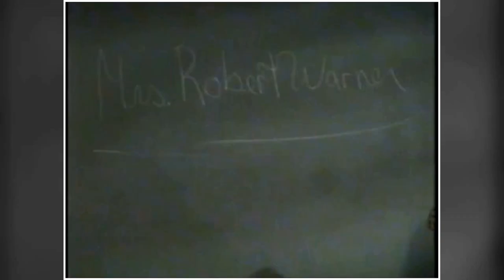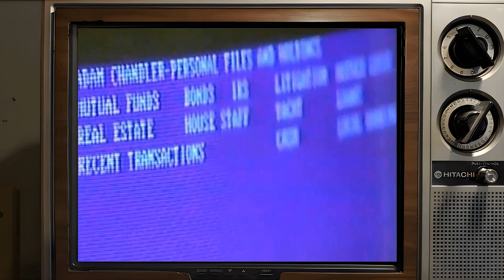All My Children TV Series A Masterpiece That Is Outdated For The Currrent Generation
Susan Lucci as Erica Kane
David Canary as Adam Chandler
Michael E. Knight as Tad Martin
Cameron Mathison as Ryan Lavery
Walt Willey as Jackson Montgomery
Alicia Minshew as Kendall Hart Slater
James Mitchell as Palmer Cortlandt
Eileen Herlie as Myrtle Fargate
Jacob Young as JR Chandler
Jill Larson as Opal Cortlandt
Julia Barr as Brooke English
Ray MacDonnell as Joe Martin
Thorsten Kaye as Zach Slater
Melissa Claire Egan as Annie Lavery
Rebecca Budig as Greenlee Smythe
Vincent Irizarry as David Hayward
Bobbie Eakes as Krystal Carey
Cady McClain as Dixie Cooney
Darnell Williams as Jesse Hubbard
Mary Fickett as Ruth Martin
Chrishell Stause as Amanda Dillon
Richard Shoberg as Tom Cudahy
Ruth Warrick as Phoebe Tyler Wallingford
Debbi Morgan as Dr. Angie Baxter Hubbard
Aiden Turner as Aidan Devane
Ricky Paull Goldin as Jake Martin
Frances Heflin as Mona Tyler
Kelly Ripa as Hayley Vaughan
James Kiberd as Trevor Dillon
Candice Earley as Donna Beck
John Callahan as Edmund Grey
Michael Nader as Dimitri Marick
Elizabeth Lawrence as Myra Murdock Sloane
Cornelius Smith Jr. as Frankie Hubbard
Kate Collins as Natalie Marlowe
Jamie Luner as Liza Colby
William Christian as Derek Frye
Len Carter as Dr. Vega
Teresa Blake as Gloria Marsh
Richard Van Vleet as Dr. Chuck Tyler III
Peter Bergman as Dr. Cliff Warner
Alexa Havins as Babe Carey
Dondré T. Whitfield as Terence Frye
Denise Vasi as Randi Hubbard
Eden Riegel as Bianca Montgomery
Matt Borlenghi as Brian Bodine
Tonya Pinkins as Livia Frye Cudahy
Louis Edmonds as Langley Wallingford
Jean Leclerc as Jeremy Hunter
Stephanie Gatschet as Madison North